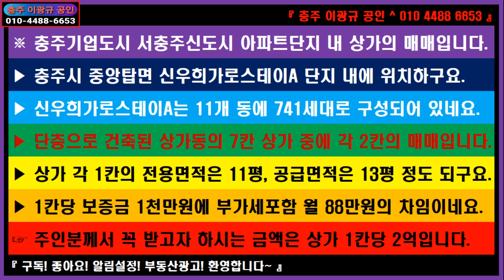🌏 부동산 ↪️ 이광규411 🎯 아파트상가 🔈 서충주신도시 기업도시 내 신우희가로스테이아파트단지 상가의 매매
※ 충주기업도시 서충주신도시 아파트단지 내 상가의 매매입니다.
▶ 충주시 중앙탑면 신우희가로스테이A 단지 내에 위치하구요.
▶ 신우희가로스테이A는 11개 동에 741세대로 구성되어 있네요.
▶ 단층으로 건축된 상가동의 7칸 상가 중에 각 2칸의 매매입니다.
▶ 상가 각 1칸의 전용면적은 11평, 공급면적은 13평 정도 되구요.
▶ 1칸당 보증금 1천만원에 부가세포함 월 88만원의 차임이네요.
☞ 주인분께서 꼭 받고자 하시는 금액은 상가 1칸당 2억입니다.

🔸️ Real Estate Channel : Sales and lease information regarding all real estate

🔊 라이프채널 : 에세이 + 인터뷰 + 코멘트
🔸️ Lifetime channel : Essay + Interview + Comment

🔊 힐링채널 : 투어 + 아트 + 뮤직
🔸️ Healing Channel : Tour + Art + Music